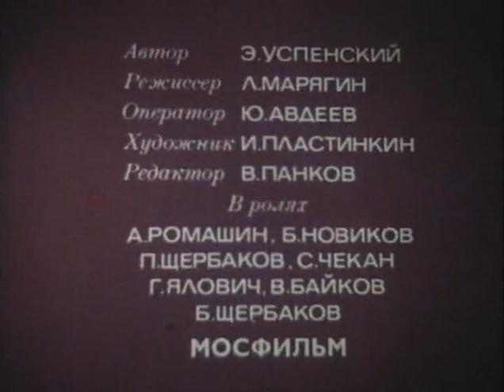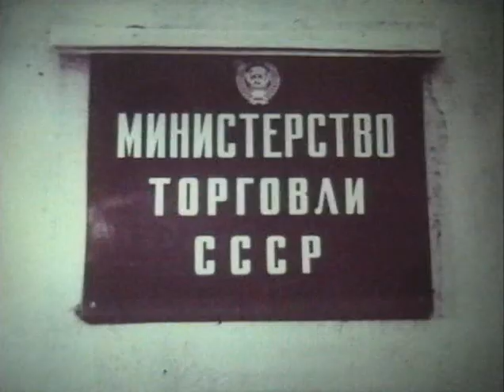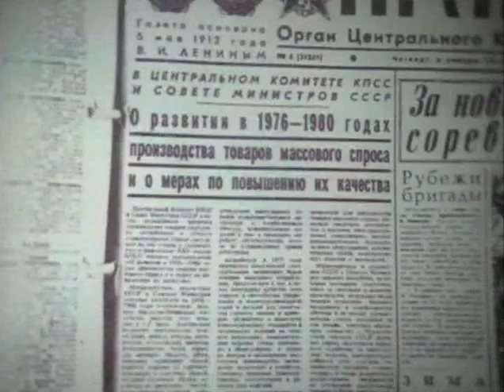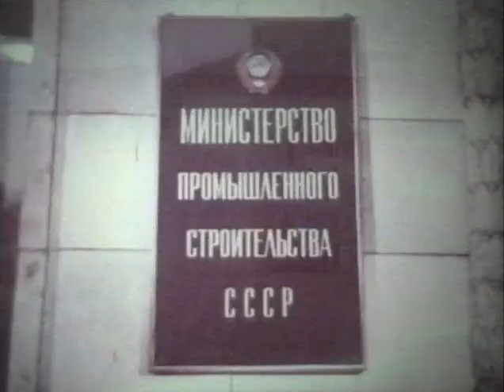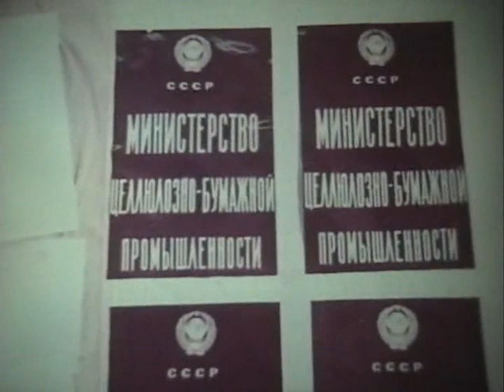Фитиль, выпуск № 215 (1980) смотреть онлайн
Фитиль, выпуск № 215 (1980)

СЮЖЕТЫ:

Бездельник поневоле (1980)

Автор: Э. Успенский
Режиссер: Л. Марягин
Оператор: Ю. Авдеев
Художник: И. Пластинкин
Редактор: В. Панков
В ролях: А. Ромашин, Б. Новиков, П. Щербаков, С. Чекан, Г. Ялович, В. Байков, Б. Щербаков
Производство: Мосфильм

Семь лет - один ответ (1980)

Автор: М. Владимов
Текст: Ю. Макаров
Режиссер-оператор: К. Широнин
Редактор: Я. Харечко
Производство: ЦСДФ

Ах, лето.. (1980)

Автор: М. Жванецкий
Режиссер: И. Магитон
Оператор: Л. Рагозин
Художник: Б. Комяков
Редактор: В. Панков
В ролях: И. Кашинцев, Б. Гитин, С. Харлап
Производство: Киностудия им. М. Горького

Продолжительность выпуска: 00:10:22